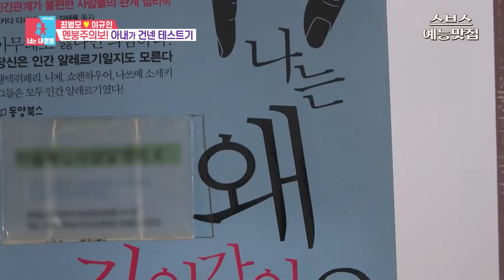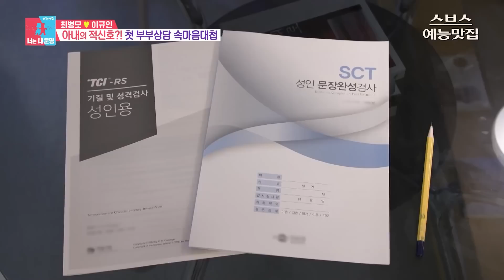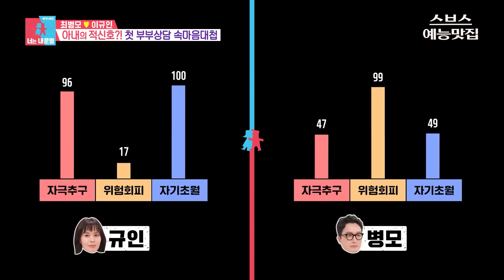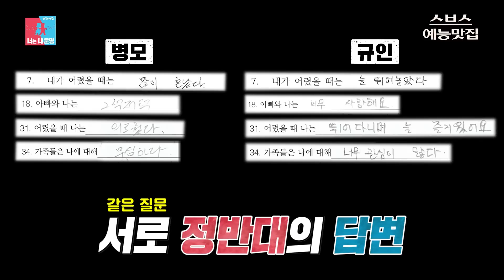최병모♥이규인, 충격적 심리 상담 결과!? | 조간예능맛집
[서로 한 뼘 더 가까워지는 계기가 됐길···]

📝 조간예능맛집 - 동상이몽 303회
⏰ 매주 월요일 오후 10:10